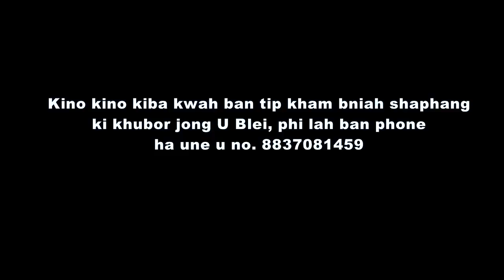Ki 7 Tylli ki Khlam│Bynta-3│By Pastor JB Sohkhlet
Ka bynta kaba 2 la post mynshym taiew. Kane ka dei ka bynta kaba 3. To ai ba U Blei Un kyrkhu ia phi baroh katba phi sngap ia kane ka khubor bymjukut. U Jisu shen Un sa wan kloi, to ngin pynkhreh ban ia shem bad U. Sngewbha likes, Shares bad Subscribe khnang ba phi lah ban ioh ia ki notification naka bynta ki sermon/upload bathymmai. Khublei Shibun